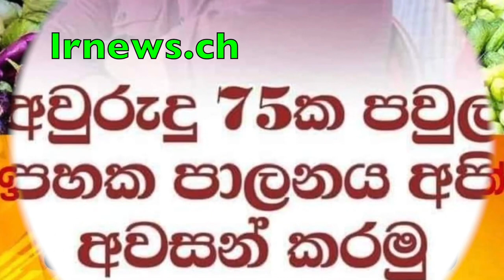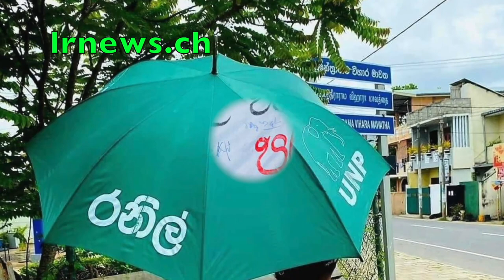පන අදින වෙල්ගම බදාගෙන නයනා පස්කයි...............................